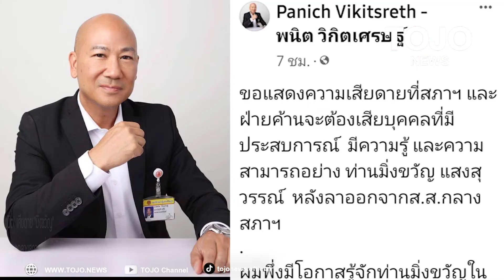"พนิต" เสียดาย "มิ่งขวัญ" ลาออกกลางสภาฯ เชื่อต่อไปรับบท "โค้ช" ส่งคนรุ่นใหม่ลุยงาน | TOJO NEWS